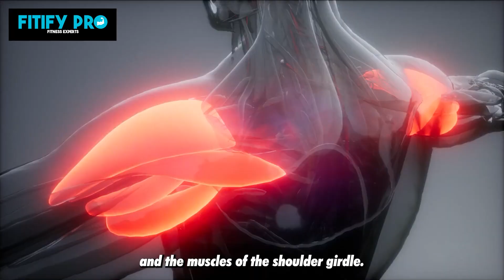How 10 Dips A Day Will Transform Your Body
In this informative video, we explore the benefits of incorporating dips into your exercise routine. Discover how dips target various muscle groups, develop both fast-twitch and slow-twitch muscle fibers, and improve overall strength. Learn the proper technique, common mistakes to avoid, and tips for enhancing abdominal engagement. Let's dive right in and embrace the strength within us!

In this video, we'll cover:

How incorporating dips benefits your exercise routine
How dips target and develop different muscle groups
How to execute dips with proper technique for optimal results
How to avoid common mistakes during dip performance
How to enhance abdominal engagement during dips

Share your thoughts, experiences, and progress in the comments below. We love hearing from our community!

Embrace the beauty of your evolution and relish in the successes, you've earned! 🌟🎉